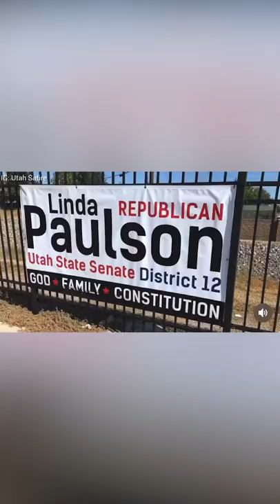Is this the craziest, weirdest political ad of 2022? Yes it's real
Take a look at this, uh... unique political ad from Republican Candidate Linda Paulson. Watch political ad reactions on our channel every week through the midterms.